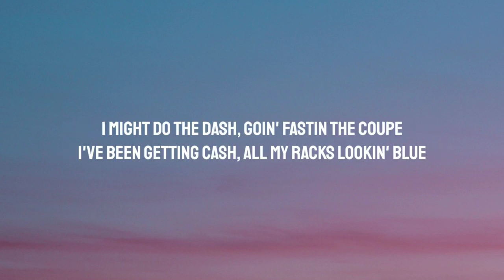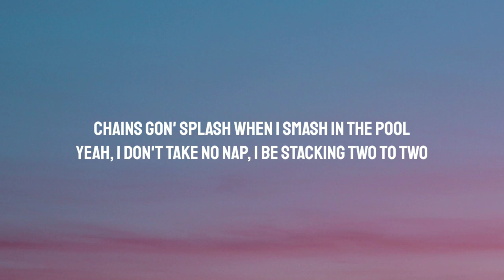Arizona Zervas - 24 (Lyrics)